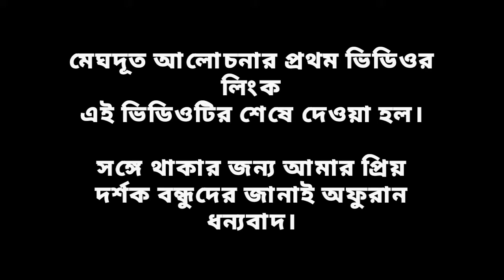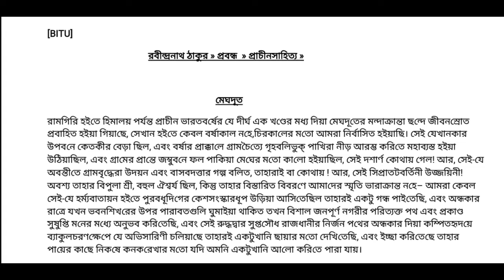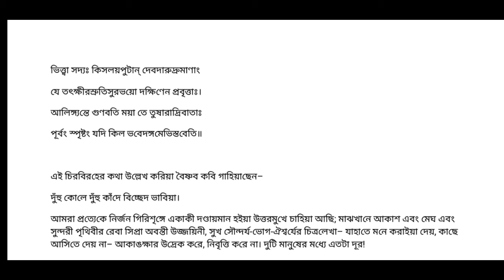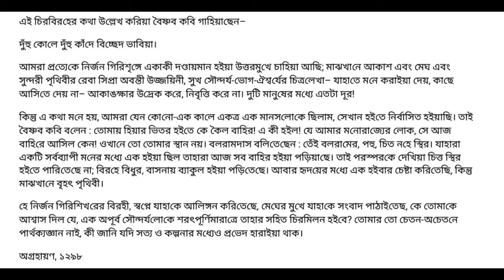রবীন্দ্রনাথের 'মেঘদূত' প্রবন্ধের লাইনভিত্তিক সম্পূর্ণ ব্যাখ্যা। Rabindranath's Meghdut।। Part - 2